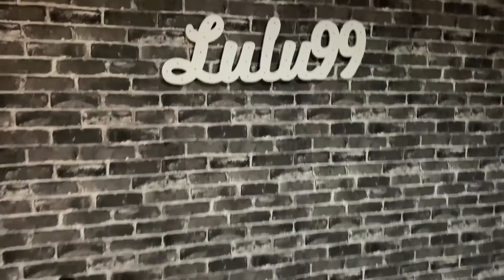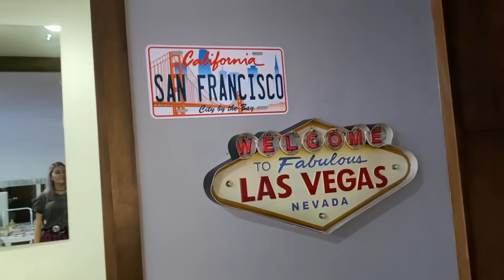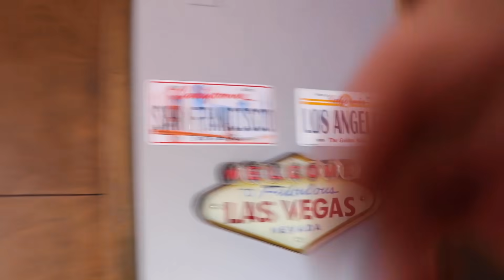¡TRANSFORMÉ MI HABITACIÓN POR COMPLETO! *cambio extremo* - Lulu99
Hola Lulutubers! En el video de hoy me arriesgué a hacerle una remodelación completa a mi cuarto! ¿Quieren sabr cual fue el resultado final? Sigan viendo el video!!

ACERCA DE MI:

Hola!, yo soy Lulu99 y en este canal espero que encuentres entretenimiento, videos de risa y algunos videos para chicas, a veces subo videos de moda, maquillaje, DIY, retos y otros, pero principalmente subo videos tipo sketch como "expectativa vs realidad" y videos al estilo "cosas tipicas de"... con los que espero puedas tener un poco de entretenimiento, risa, o diversion. Hago el intento para que mis videos de risa te gusten mucho, aunque sé que no soy muy graciosa a veces trato de que sean videos divertidos y te gusten bastante.

Me encanta ver videos de Pautips, Mariale, Yuya, Musas, whatthechic, CaELiKe, Gibby :), Sophie Giraldo, Katie Angel, La Bala,  Maqui015, Los Polinesios, HolaSoyGerman, EnchufeTV, ExtraPolinesios, también de casi todos los youtubers colombianos, youtubers mexicanos y youtubers españoles. La mayoria de sus videos me gustan mucho, más que todo sus videos de entretenimieno o videos graciosos, o en el caso de las youtubers mujeres me gustan sus videos de moda o videos para chicas.